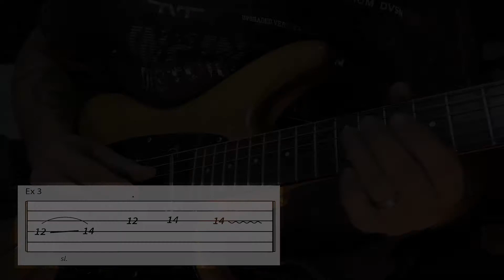Minor Pentatonic Scale Using Box 4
Here is the Minor Pentatonic scale, Box 4 of 5!
This fourth scale adds even more choices in your positions.
The Box 5 video is on the way!

Just starting on guitar?  Take a look at my Beginner's Basic Bin for super easy lessons.

The Beautiful songs I used are:
Good for Nothing - Carvings
Never or Right Now - ELFL
Dead Mans Blues - Roy Williams
Feels like I'm Going Crazy - Tigerblood Jewel